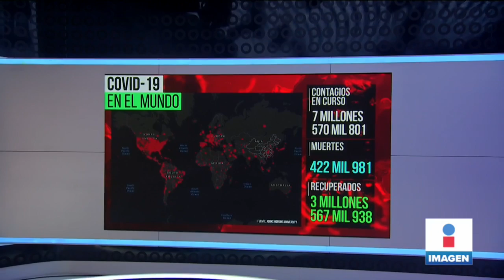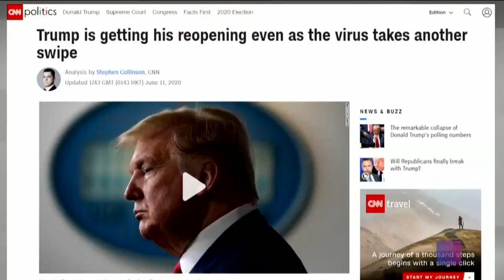¡Montan cementerio en playa de Copacabana para honrar a víctimas de Covid-19! | Yuriria Sierra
La playa de Copacabana en Brasil se convirtió en escenario de protestas ante el manejo de la pandemia en el país, habitantes cavaron tumbas como homenaje a las víctimas mortales.